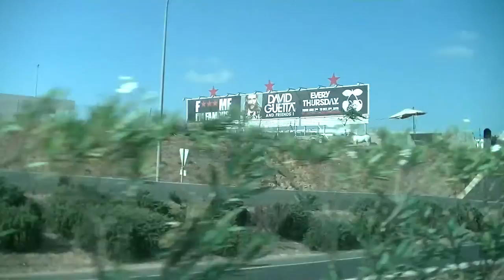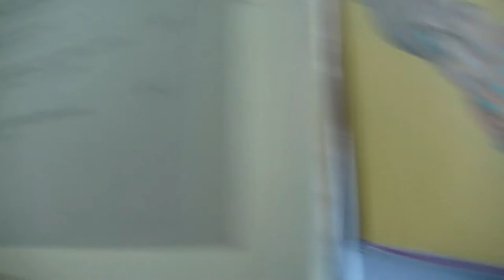VLOG #20 - I met Lil Kleine at Amsterdam Airport to Ibiza